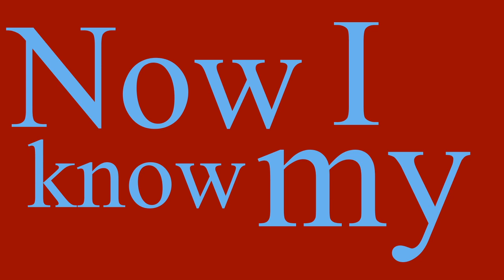Miles Alphabet Song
Customized alphabet song for Miles!